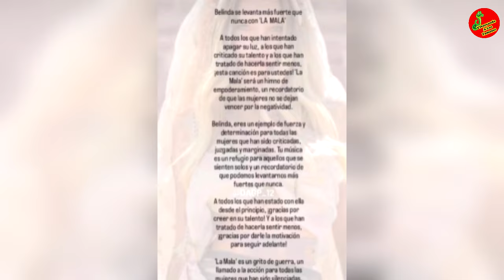“Más Fuerte Que Nunca…” Madre De Belinda Responde A Los Rumores De Su Hija Y Explica “La Mala”